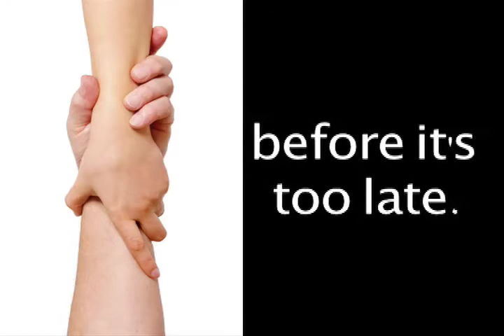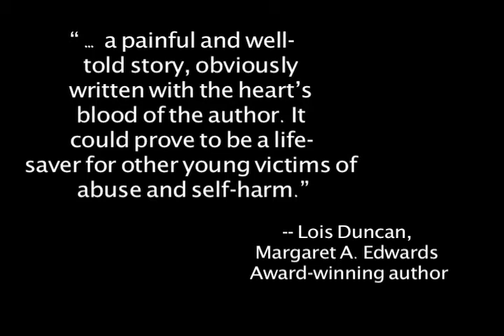SCARS book trailer by Cheryl Rainfield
SCARS by Cheryl Rainfield. Teen book avail March 24, 2010 from WestSide Books.

Kendra must face her past and stop hurting herself before it's too late.

SCARS is an edgy, realistic, hopeful novel about a teen survivor of sexual abuse who uses self-harm to cope. Written by a survivor who used self-harm herself to cope.